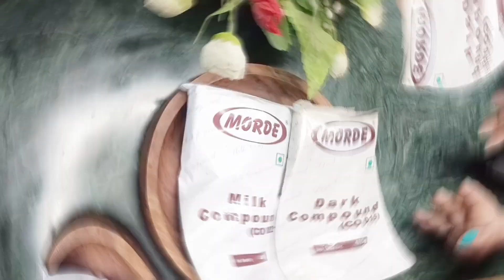Homemade chocolate recipe || घर पर बनाएं बहुत आसानी से चॉकलेट